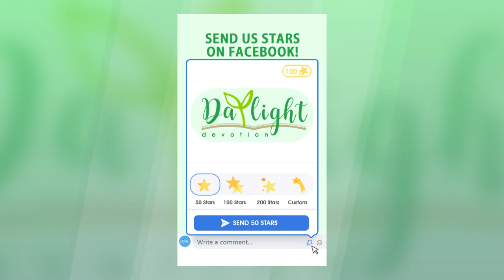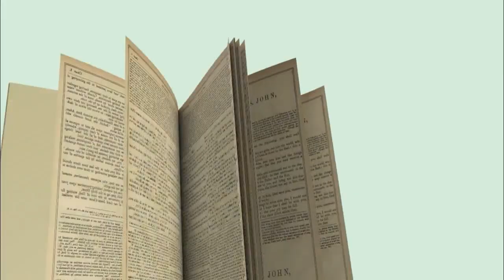DAYLIGHT DEVOTION | July 21, 2021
So then faith cometh by hearing,and hearing by the word of God. - Romans 10:17